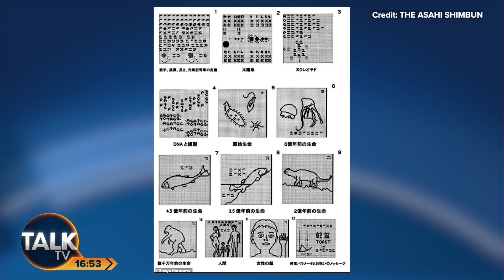Space Race - India Set For HISTORIC Moon Landing Tomorrow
India has launched a mission to land a robot on the moon's South Pole, which is slated to land tomorrow, August 24.

Chandrayaan-3, the word for "moon craft" in Sanskrit, took off from Sriharikota in southern India with an orbiter, a lander, and a rover.

Space expert Andy Lound says: “It looks good for tomorrow afternoon’s landing at the moment.”

“It’s much nicer to have some other nations getting involved as well, because space research is an international endeavour,” he adds.